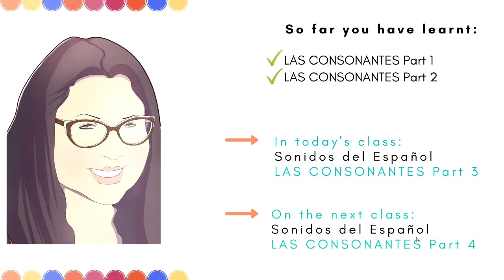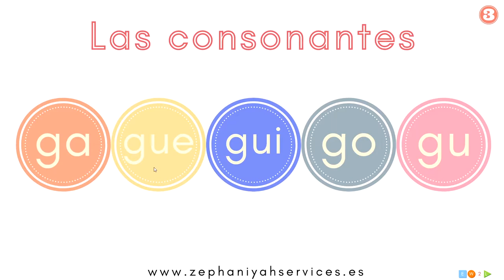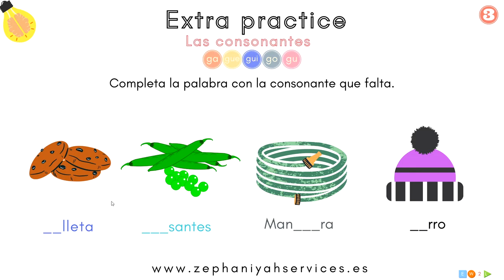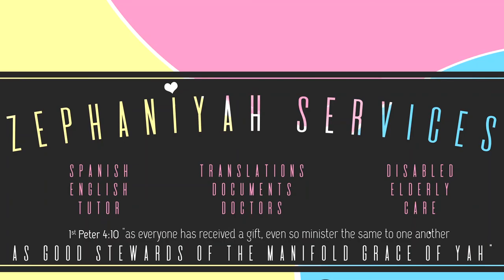Sonidos del Español - Las consonantes Part 3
Hello and welcome to Zephaniyah Services
Easy Way 2 Learn Español 🙂
Here you have a new video  - Los Sonidos del Español, Enjoy.
Embark in your Spanish learning journey with me:
I value your opinion and appreciate your support.
Hasta pronto, Bye for now. Zephaniyah.